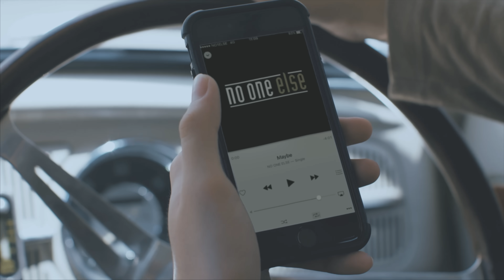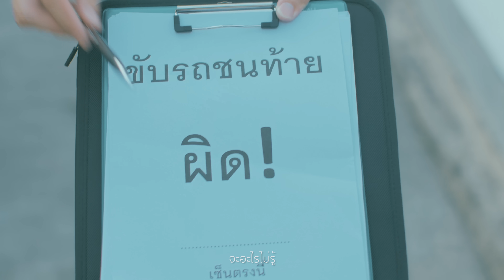อาจจะเรียกว่ารัก - No One Else [Official MV]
No One Else :
ใหม่ กิติวัฒน์ แสงประทีป
กุ๊ก จิตติพล ถาวรกิจ
แนทตี้ จิรุตถ์ ตันติวรอังกูร

Artist: No One Else
Produced by No One Else
Lyrics: จิตติพล ถาวรกิจ
Arranged by No One Else
Vocal: กิติวัฒน์ แสงประทีป
Guitar: NatTyJT
Keyboards: จิตติพล ถาวรกิจ
Bass: Meng Shiningstar
Drums: Art Shiningstar
Mixed and Mastered by วรพจน์ รัตนสัญญา
Music Video by House of Mom Production